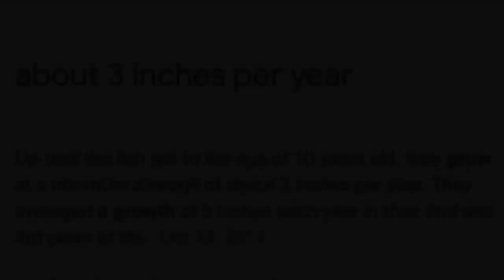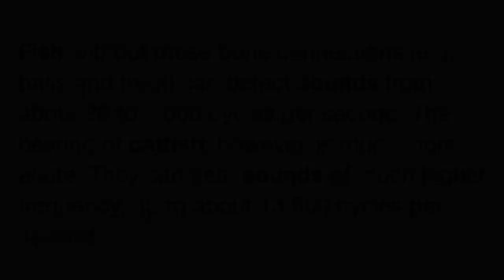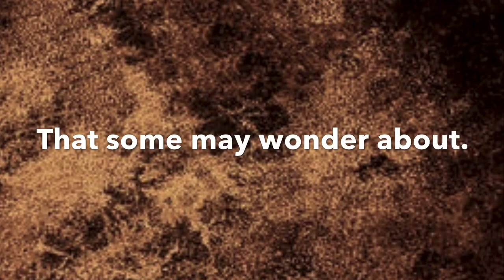Just a little catfish science for curiosity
Some people ask so here may be some answers for those who wonder. All for fun.